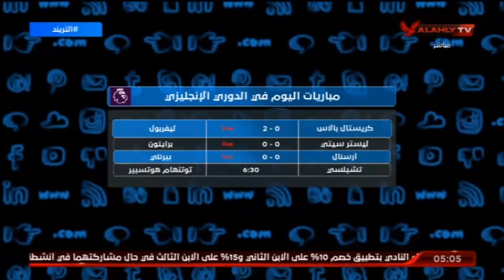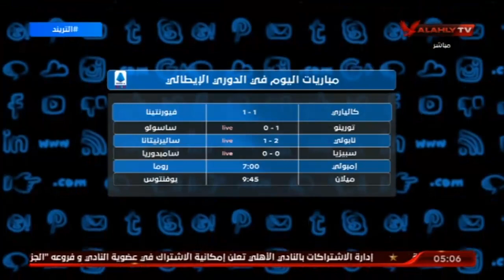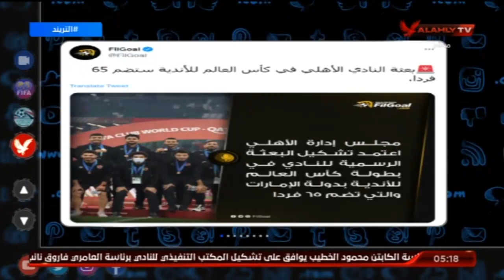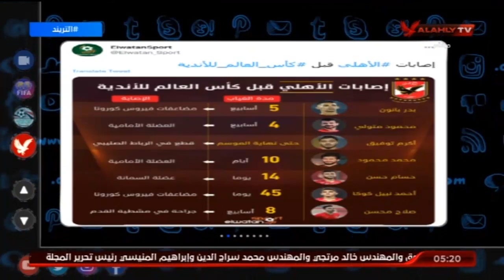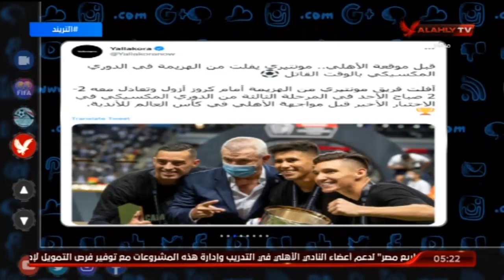حلقة التريند كاملة | 23-1-2022